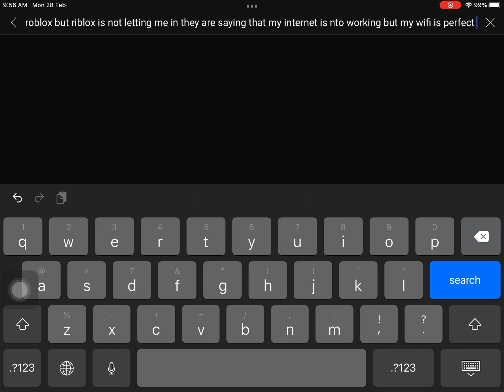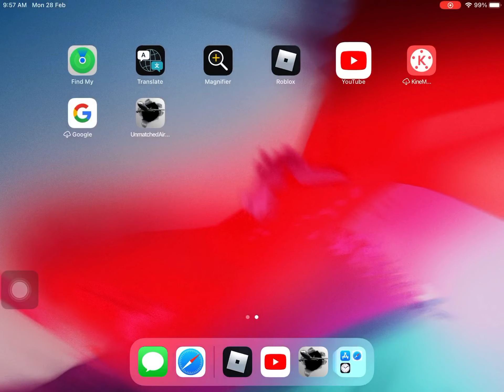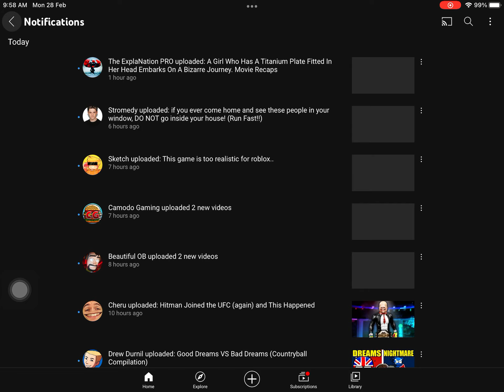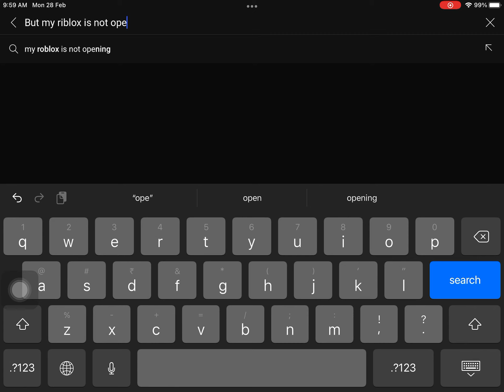My roblox is not opening